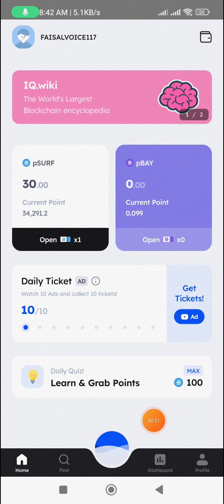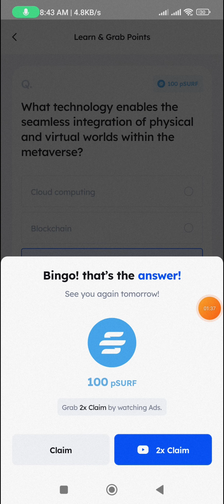What technology enables the seamless integration of physical and virtual worlds within the metaverse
What technology enables the seamless integration of physical and virtual worlds within the metaverse April 19 2024

marina protocol today quiz answer April19 2024

invite code: FAISALVOICE117
🔵 Marina Protocol ($SURF) MINING ⛏ APP

🌊Marina Protocol is a Global Web 3.0 tutorial platform built on BNB

🌐 Users can learn Web3 and earn $SURF and $BAY by their experiences.

🌊 Dive into Marina, Surfers!

✅Touch invite code👉 FAISALVOICE117
📍Use to get extra 25% boost!

👉 Click link - Download App
👉 sing-in with Google
👉 set nickname
👉 set Invite code:  FAISALVOICE117
👉 Cliam daily pSURF point by clicking the SURF button
(⭐watch ads for an additional 100%)

📣 Coming Soon on IPhone 🔜

🎫 pSURF can be convert to $SURF on BNB    chain, and you will have a chance to buy & Stake SurfBoard NFT for getting pBAY!

How does AI contribute to the development of virtual assistants within the metaverse? April 11 2024